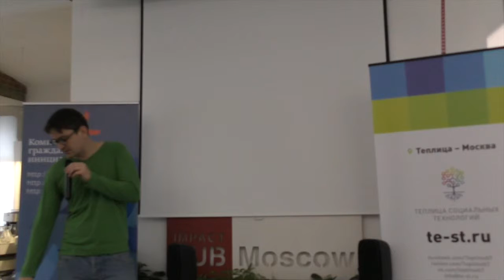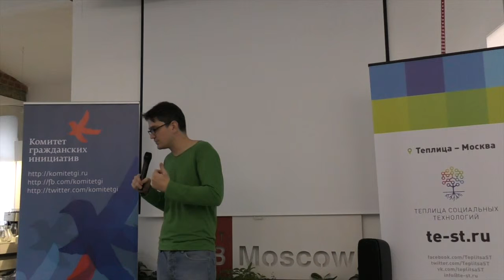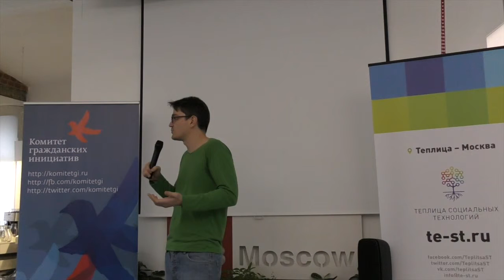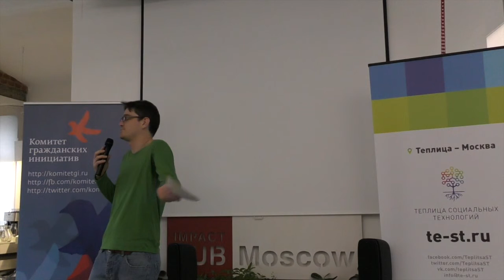Open Data Day 2016 (Москва). Часть 4. Андрей Жвирблис